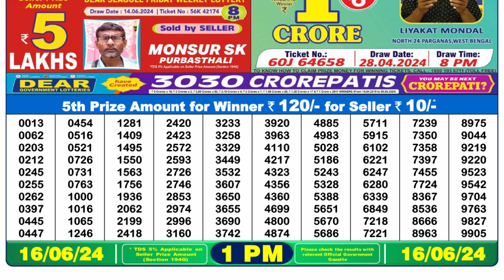Dear Lottery Sambad 1pm today 16.06.24 Nagaland State Lottery Result